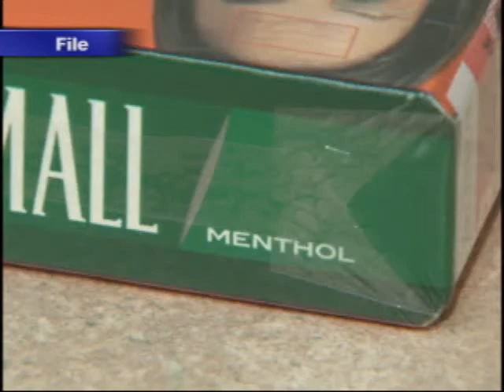NEWCAP NEWS NOV 16, 2014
Today's news stories from Lloydminster and surrounding area including: Anti Tobacco Campaign, Colleen Young reaction